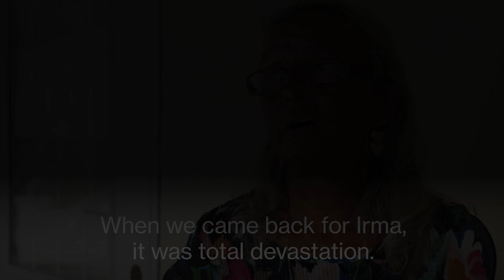Habitat's work in Florida after Hurricane Irma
In the time since Hurricane Irma hit Florida in 2017, we have been hard at work helping families build or repair safe, affordable homes across the state in areas hit by the storm and providing disaster-related services to affected families as well.